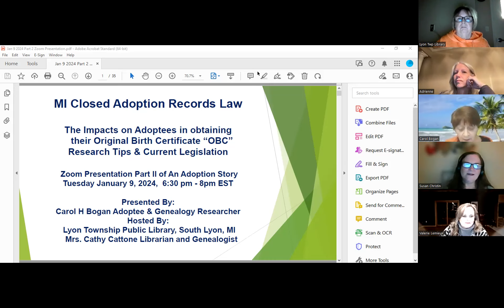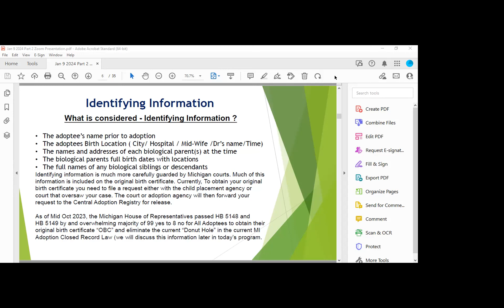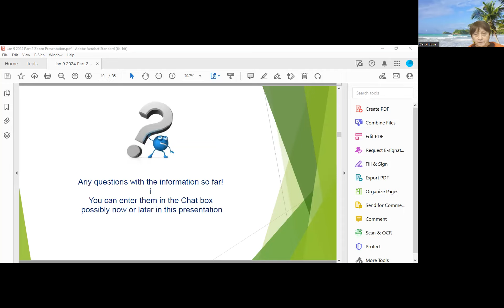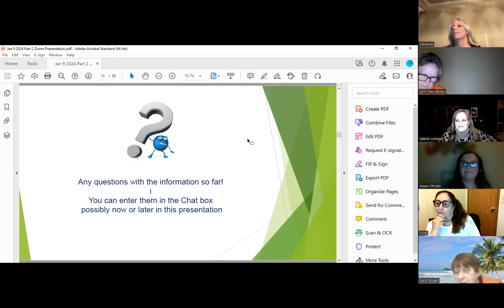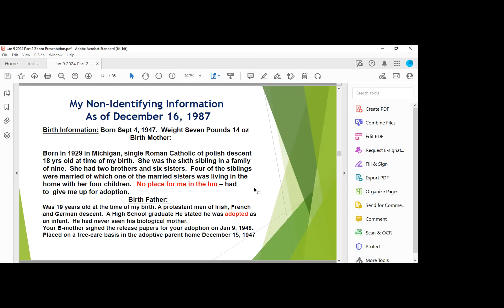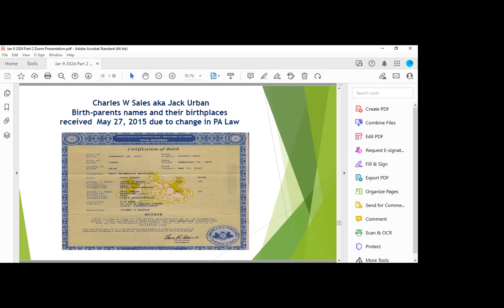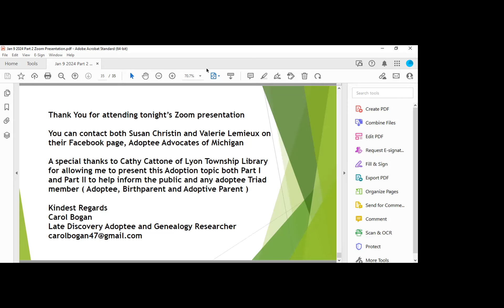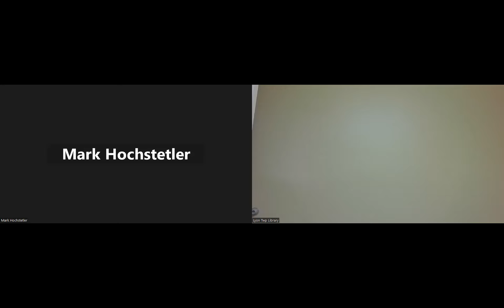Adoption & The Law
The speaker, Mrs. Carol Nowak Bogan, St Clair County Genealogy & History Society (SCCGHS) former member and adoptee herself, shares her research tools & tips used in a 34-year experience in fighting the “brick walls” and the archaic Michigan laws in search of her true family history and identity.

She discusses Michigan’s “Donut Hole” in Closed Adoption Records and how it affects an Adoptee’s ability to obtain their original birth certificate. There are also be adoption research tips and resources to assist in locating one’s birth family.